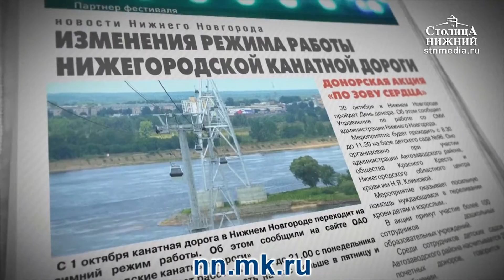Вероника Генкина — о реконструкции Молодёжного проспекта в Нижнем Новгороде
Вероника Генкина: «Людям предлагают жить за экраном, поскольку их дома находятся в 10-12 метрах от проспекта, а потом ещё эти экраны покроются пылью. В зону строительства проспекта Молодёжного попадает тридцать домов. А вообще вся застройка Соцгорода — это памятник регионального значения. Я восхищаюсь этим районом, он как курорт».
Почему местные жители протестуют против реконструкции Молодёжного проспекта в Автозаводском районе Нижнего Новгорода? Какие вопросы есть к проекту и почему не получилось услышать ответы на них во время публичных слушаний? Что пишут автозаводцы президенту Владимиру Путину? Об этом беседуем с активистом попечительского совета Автозаводского парка Вероникой Генкиной.